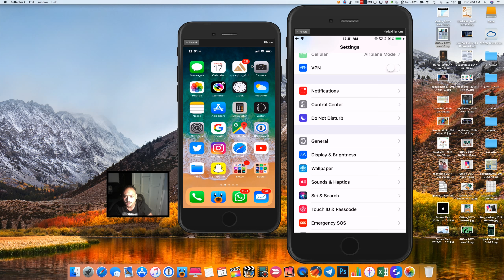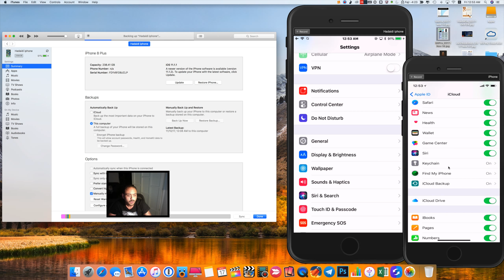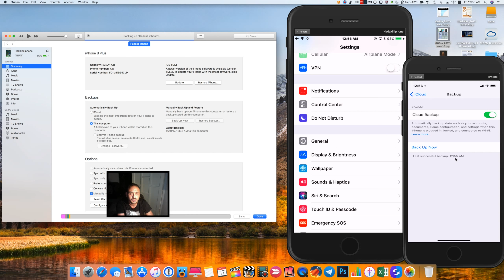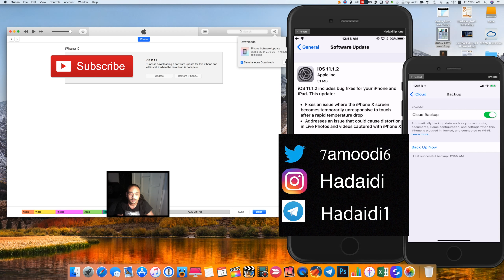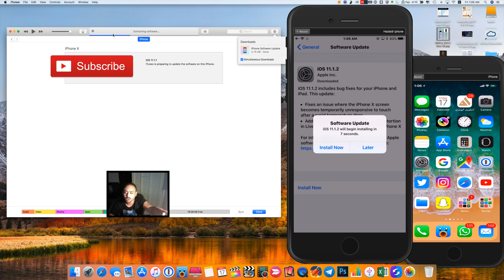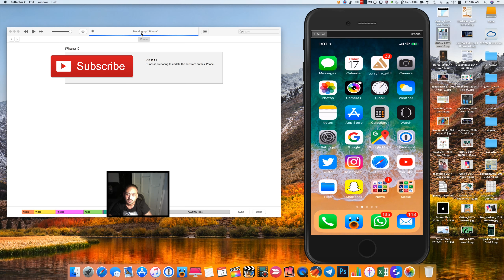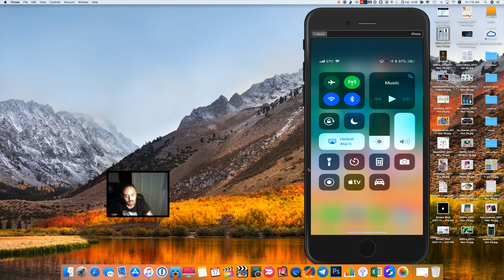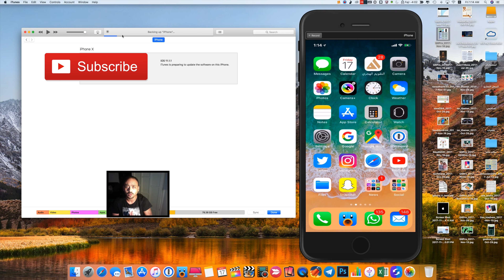تحديث جديد يحل مشاكل الايفون ios 11.1.2